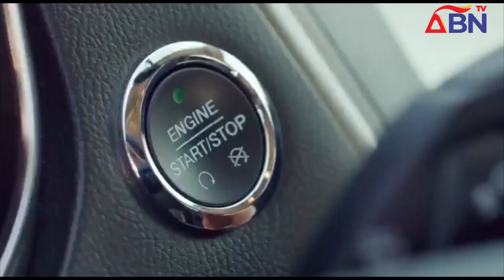ABN TV News @ 8 Wednesday, 25th January 2023